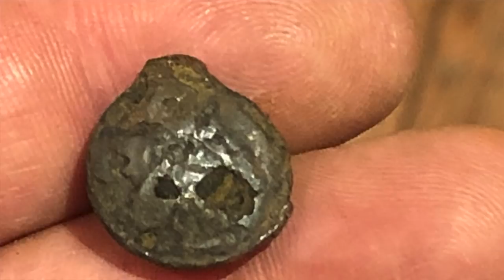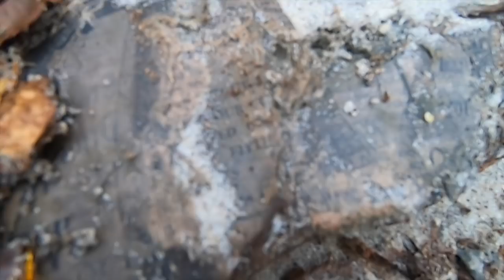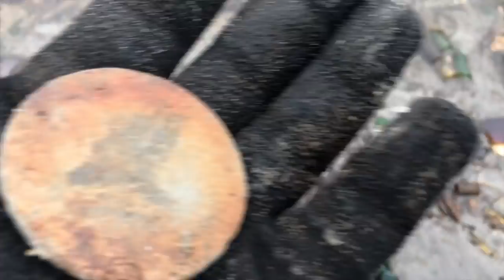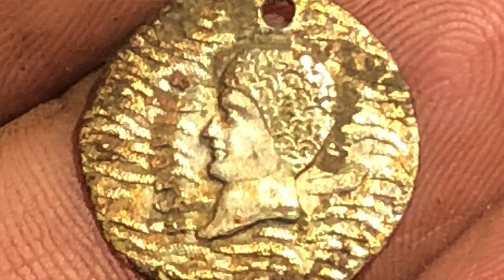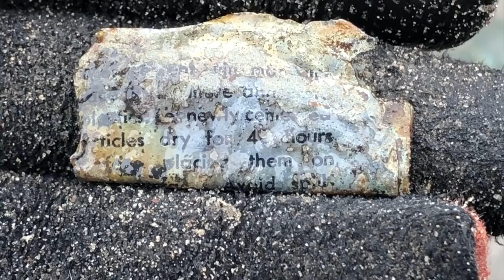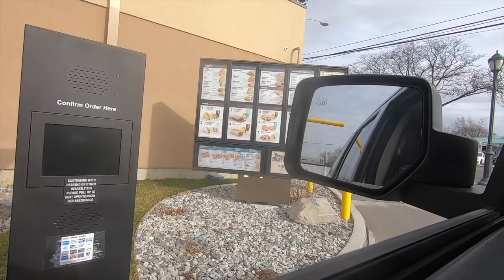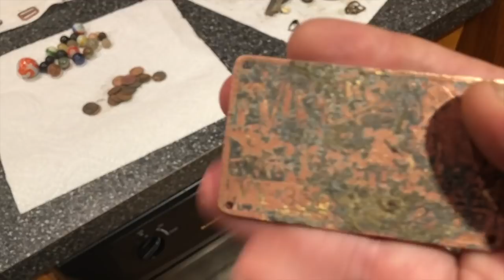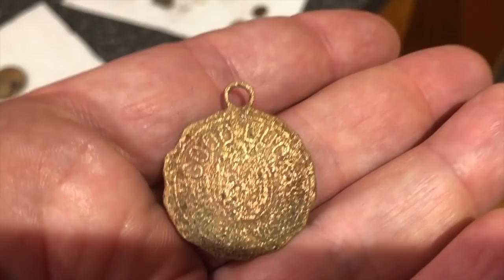The Glass Bottle Beach Of Brooklyn: Metal Detecting NYC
Merrill goes to Dead Horse Bay Glass Bottle Beach In Brooklyn

I’m the mumble rap mudlark
King Of New York
Gonna pull a Yogi Berra
And take all the forks
They are stuck in the ground
With the Ebbets field mound
And all the ghosts who think that
Robert Moses a clown
The Island aint Barren
There are ghosts all around
Dead Horse Is The Bay
Bust a cap in the sound
Youre never really dead
Martyred stardust compound
Your just a planted seed
In this potters ground

at checkout and WATCH WHAT HAPPENS!